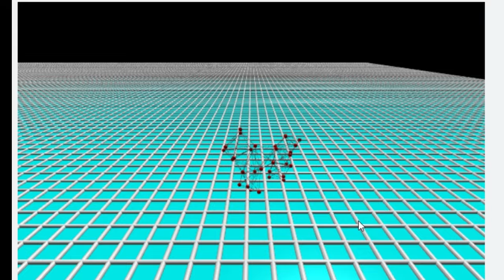Movie of soft robot moving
This soft robot is constructed by 7 cubes.
It moves for 5 seconds(actual time) in this video.